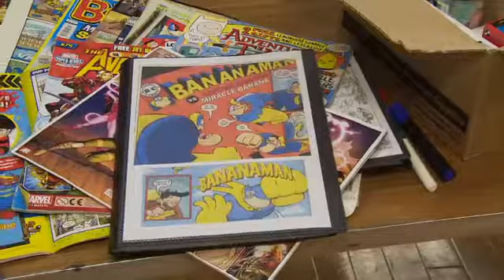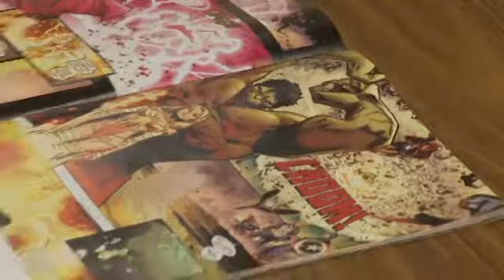Kev F's Comic Art Masterclass, ITV News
Beano writer & artists Kev F Sutherland's Comic Art Masterclass in Porthcawl, as seen on ITV News in Wales, 29th August 2014.